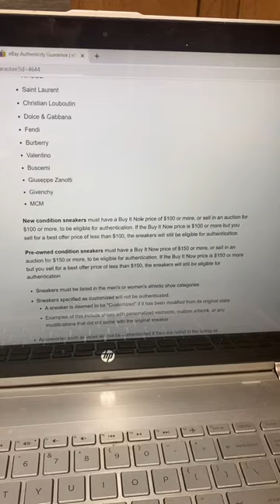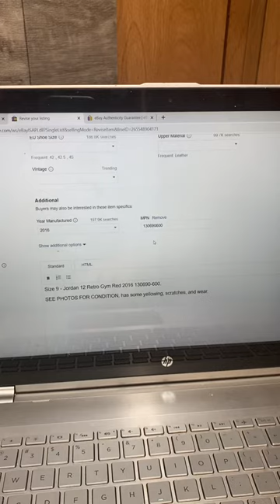How to add Authenticity Guarantee to your eBay listing for sneakers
Adding authenticity guarantee to your sneaker eBay listing